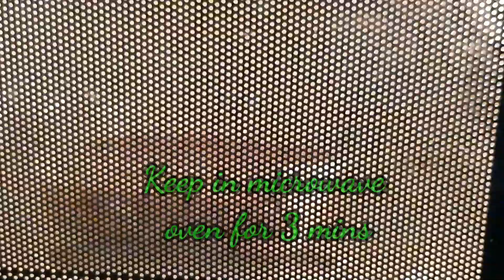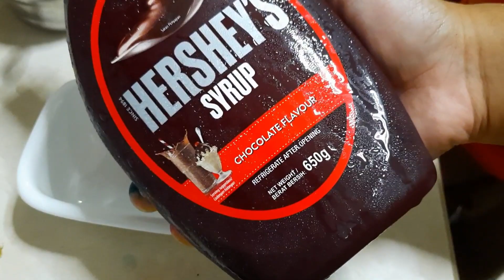Spongebob Cake in a simple way! Ep 81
Fun to make